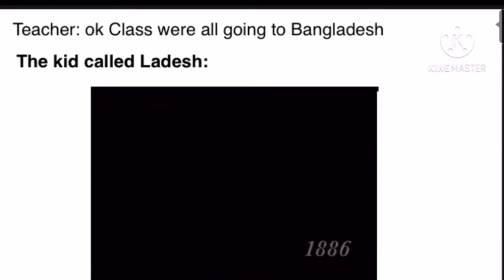Meme idk what I should name this